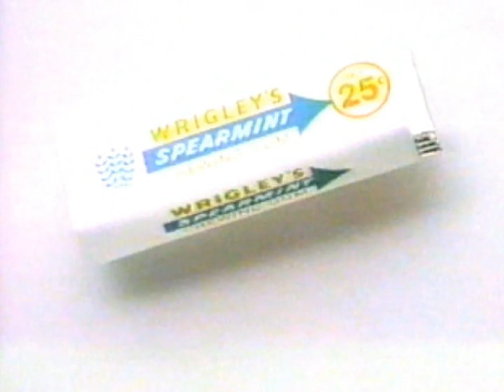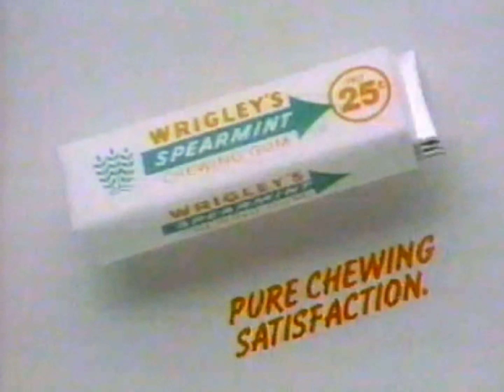TBS commercials, 7/1/1991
Source: Seen during a partial broadcast of the movie "Badlands".